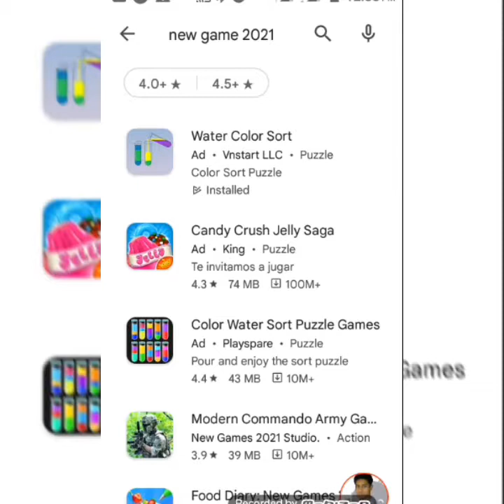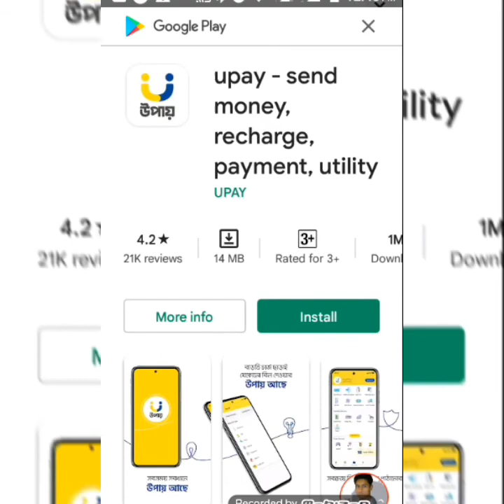Easy on finger control water color short games play || Unlimited time bottle puzzle gaming zone 2022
- Added new puzzle hints.
- Fixed some minor bugs.
- Add "Undo" purchase feature.
- Add quick water feature. Double tap the jar to pour water faster.
Watercolor Sorting is a fun & addictive puzzle pour water to exercise your brain

💦 Water Sort is a simple, fun and addictive sort puzzle game.
💦 Your next task is to sort the colored water in the cup until all the colors in the glass are the same. The game is easy to get used to, but it is difficult to become an expert and there are 1000 puzzles to challenge you.
💦 A challenging yet relaxing game to train your brain!

- Touch any glass bottle to pour water into another bottle.
The rule is that you can only pour water into another bottle if it is linked to the same color and there is enough space on the glass bottle.
- Do your best and don't get stuck. Don't worry, you can always start over at any time. Or use the help to add a new message.

★ FEATURES
- Easy one-finger control.
- More than 1000 unique and continuously increasing levels
- All free
- Unlimited time; You can enjoy Water Sorting Puzzles - Liquid Sorting Puzzles at your own pace!